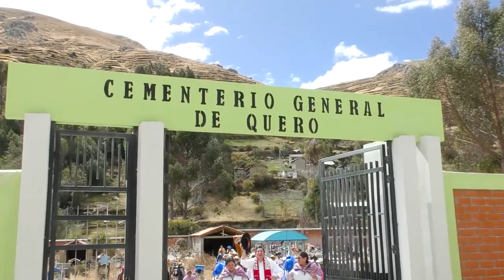SANTIAGO FAMILIA PIZARRO CRISTOBAL - EN EL PUEBLO DE QUERO 8 DE AGOSTO 2020 ( VOL - 2 )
TUKILLA PERU PRESENTA EL SANTIAGO FAMILIA PIZARRO CRISTOBAL -  REALIZADO EN EL PUEBLO DE QUERO 8 DE AGOSTO 2020 ( VOL - 2 )